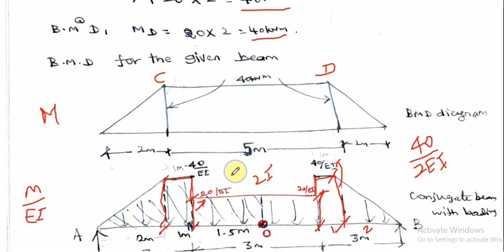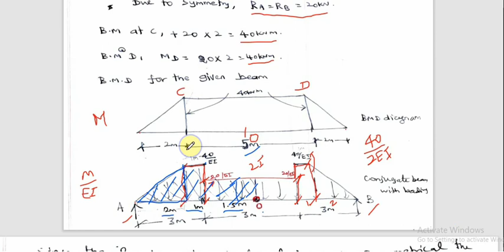Conjugate Beam Method | Slope and Deflection | Non-uniform EI | Non-prismatic Beam | SS Beam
This video explains how to find the slope and deflection of simply supported beam with non-uniform cross section with loading at different location using Conjugate beam method